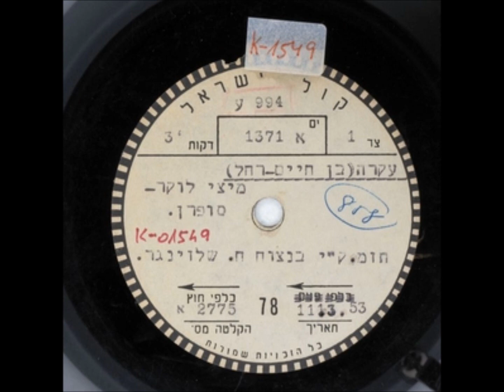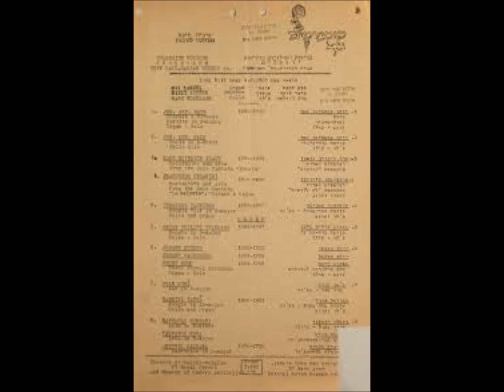א מיידל אין די יארן .-בוא אתי אל החופה מיצי לוקר יידיש 1952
מיצי לוֹקֶר (Mizzi Locker;‏ 14 בינואר 1914[1]/1917[2] – 12 בספטמבר 2014) הייתה זמרת סופרן אופראית ומורה לפיתוח קול רומנית-ישראלית, ניצולת שואה מבוקובינה.

גרסה בעברית שמשון מלצר
הריני בחורה המתבגרת,
מדוע זה סובבת לי הראש?
הייתי זה מזמן לי מתארשת,
וגם אולי כבר מתחתנה ממש!

אתה הבטחת לי שתיקחני,
אני חיכיתי לך באמונה.
ולמה זה, אהוב-נפשי, תביישני,
ומה מצאת בי מהונאה?

ואולי לאה יפה יותר בעיניך,
משום שיש לה נדוניה לרוב?
אם-כן ברח לך מהר ממני,
עשה לאהבתנו הסוף!